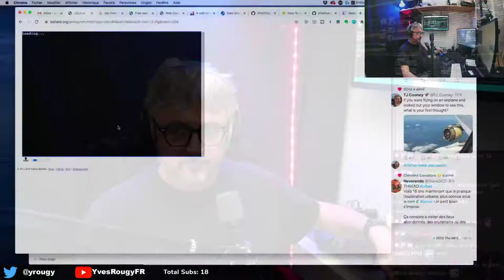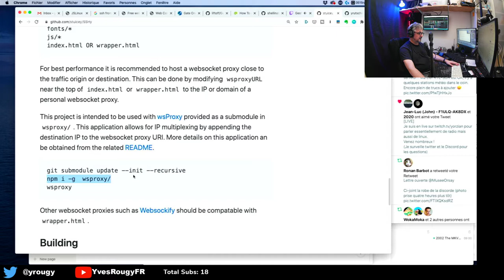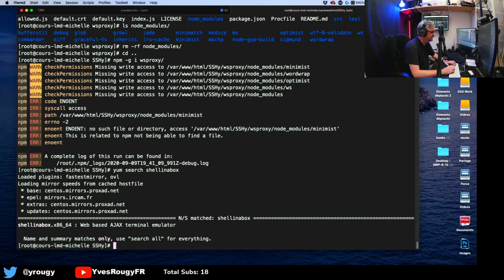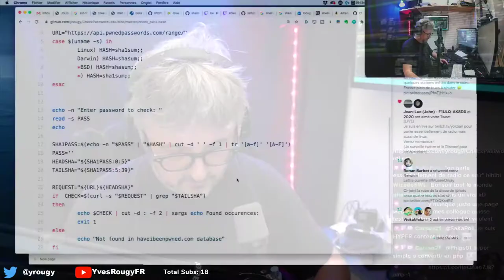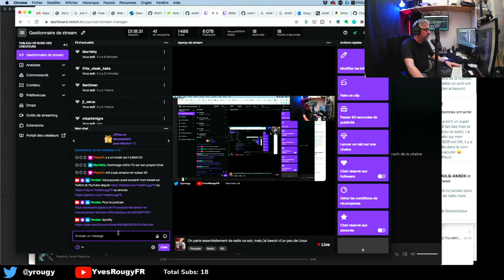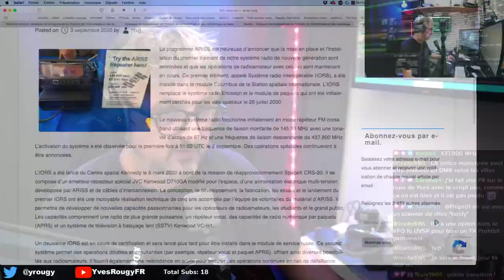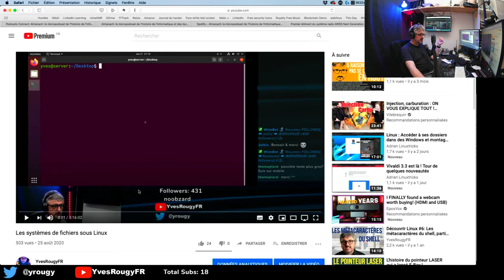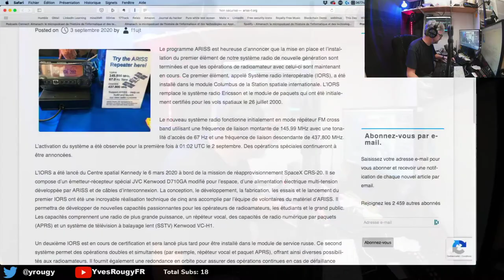Shell In A Box, les Radios de l'ISS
Les Chapitres:
0:00 Intro
5:15 Les recherches de solution
42:09 Shell I A Box
53:01 Divers
1:20:00 ISS et divers

Si vous appréciez mon travail, vous pouvez me soutenir